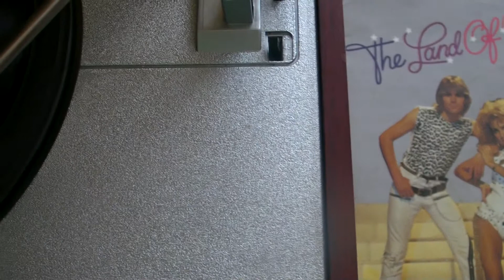Bucks Fizz ‎– The Land Of Make Believe - Vinyl, 7", 45 rpm, Single - RCA-163 - 1981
Bucks Fizz ‎– The Land Of Make Believe
Label:RCA-163
Format:
Vinyl, 7", 45 RPM, Single
Country:
Netherlands
Released:
1981
Genre:
Electronic, Pop
Style:
Synth-pop
Profile:
Bucks Fizz are an English pop music group, formed in 1981 to compete in the Eurovision Song Contest "Grand prix d'eurovision de la chanson 1981" in Dublin (Ireland). They won with "Making Your Mind Up" and went on to have a successful career around the world, although their biggest success was in the UK where they had three No.1 singles and became one of the top-selling groups of the 1980s.